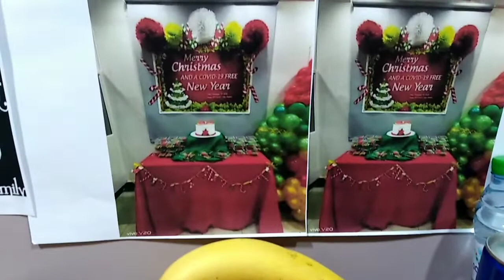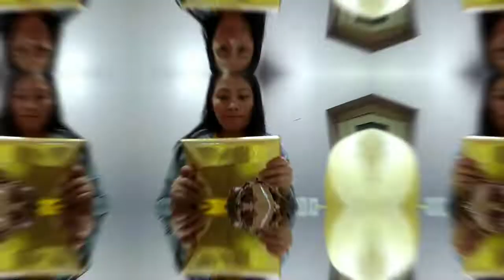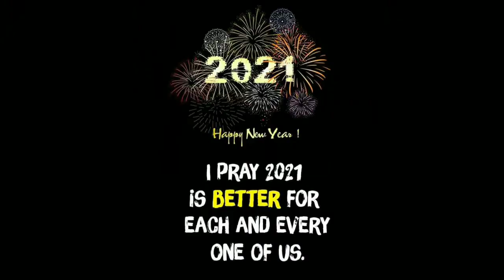CELEBRATING NEW YEARS EVE 2021.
HAPPY NEW YEAR EVERY ONE...NEW LIFE...NEW BEGINNING...HAPPY 2021.